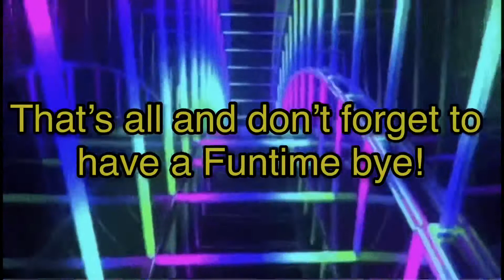Brb TwT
The GLMV is almost done it might take a few days that’s all.